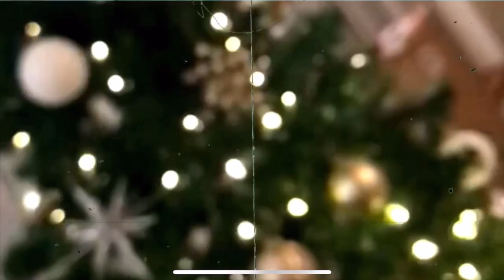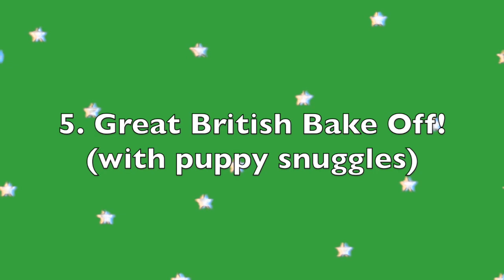VLOGMAS DAY 7 | Cozy Night In! Poshmark Christmas Mystery Box, Tree Decorating, & More!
For today's video, Ryan and I had a cozy (but productive!) night in! We put up and decorated our Christmas tree, I made homemade almond milk eggnog and cookies, and I opened a Poshmark Christmas Mystery Box!

Eggnog Recipe (serves 2):
2 cups almond milk
3 egg whites
1/3 cup honey
1 tsp vanilla extract
1/2 tsp nutmeg
1/2 tsp cinnamon
Mix and serve!

Intro Graphics/Music:
Credits to:
•A l c h e m o t i o n •

BOGO FREE! Now-Christmas
Vintage Clothes
Etsy Tea Shop